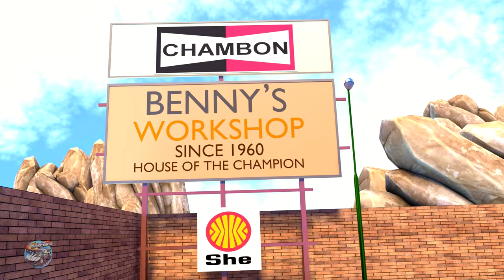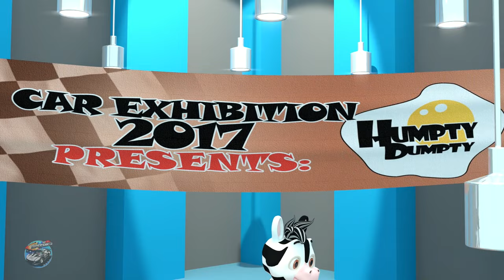Wheels on the Bus Song + More Car Rhymes & Cartoon Videos for Kids